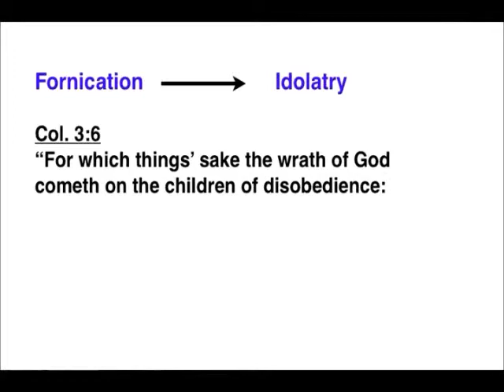Jan 6 2008 All the Same No 7